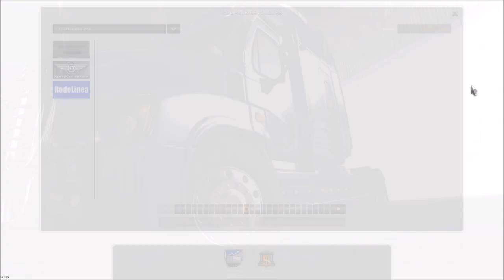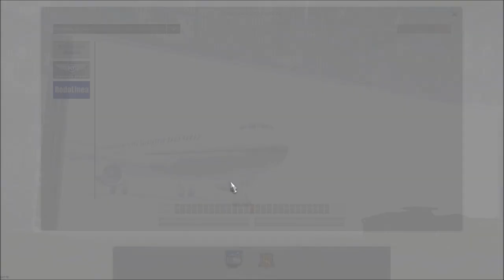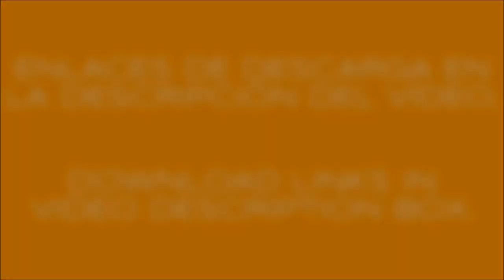RODOLINEA SUGAR CANE TRAILERS (U.S.A. EDITION) ATS 1.35.x DX11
INGLÉS - ENGLISH

RODOLINEA SUGAR CANE TRAILERS.

Credits: CyrusTheVirus, Brasil mods free.

Updated to 1.35.x game version.
Adapted to work on U.S.A.
Totally revised & reworked.
All errors corrected.
Cargos updated to latest DLC (New Mexico, Oregon, Washington).
added cargo icons.
Single & double versions.
Ownables.
Freight market.
Trailer cables.
Advanced coupling.
Reflective stripes.
A.i. traffic (singles & doubles).
Clean gamelog.
Please, inform about bugs/errors. Thank you.

SPANISH - ESPAÑOL

TRAILERS RODOLINEA PARA TRANSPORTE DE CAÑA DE AZÚCAR.

Créditos: CyrusTheVirus, Brasil mods free.

Actualizado a la versión 1.35.x
Adaptado para trabajar en E.E.U.U.
Revisado y retrabajado por completo.
Todos los fallos corregidos.
Cargas actualizadas a los últimos DLC (New Mexico, Oregon, Washington).
Iconos de cargas añadidos.
Versiones de trailer sencillo y doble.
Se pueden comprar.
Mercado de mercancías.
Mangueras de aire.
Acoplamiento avanzado.
Bandas reflectantes.
Se puede ver en el tráfico (sencillos y dobles).
Gamelog limpio.

A disfrutarlo. :-)